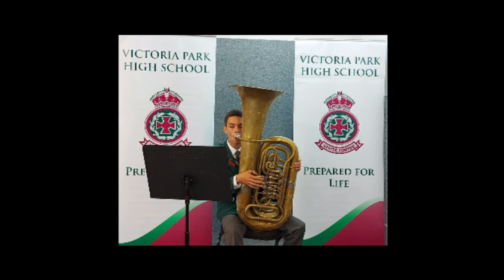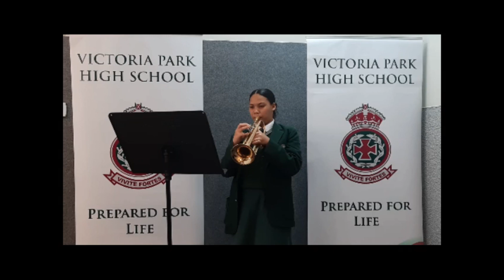Music Department Term 1 Concert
A concert showcasing the musical talents of our students at Victoria Park High School this year.